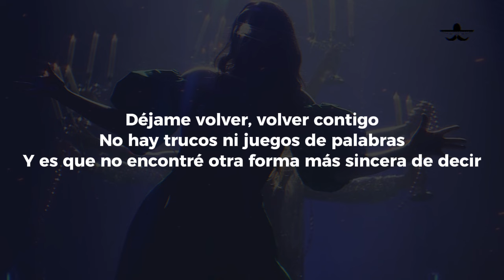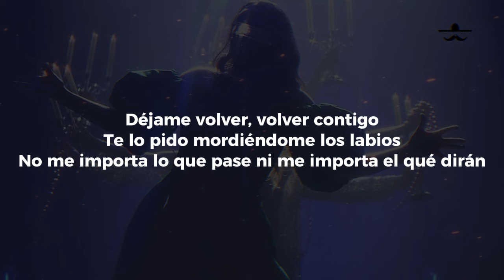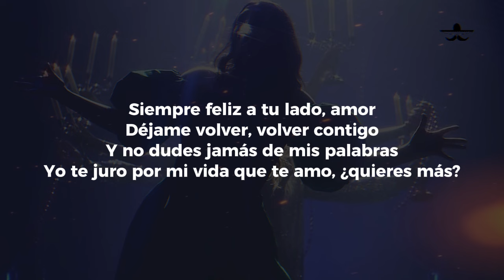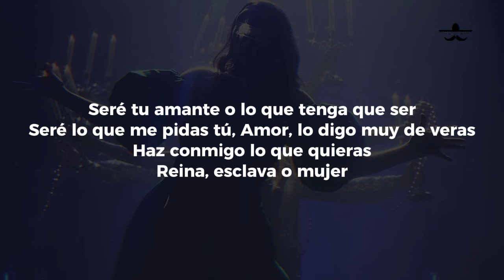Yuridia - Déjame Volver Contigo (LETRA)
Déjame volver, volver contigo
No hay trucos ni juegos de palabras
Y es que no encontré otra forma más sincera de decir
Yo no puedo sosportar serenamente
El futuro ni el presente sin tí
Te lo pido mordiéndome los labios
No me importa lo que pase ni me importa el qué dirán
Seré tu amante o lo que tenga que ser
Seré lo que me pidas tú
Amor, lo digo muy de veras
Haz conmigo lo que quieras
Reina, esclava o mujer
Pero déjame volver
Volver contigo
Ya lo sé, ahora estás con esa
Pero todo el mundo sabe que no es nada para ti
Y seré tu ruiseñor amaestrado
Siempre feliz a tu lado, amor
Y no dudes jamás de mis palabras
Yo te juro por mi vida que te amo, ¿quieres más?
Pero déjame volver
Volver contigo